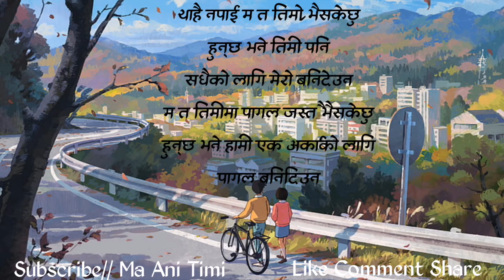Maya ❤️ Nepali Love Quotes | Nepali Romantic Status | Heart Touching Shayari 2023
ma ani timi, where you will find videos on:

Nepali :
- Love Quotes
- Love Status
- Love Lines
- Shayari
- Muktak
- Poetry